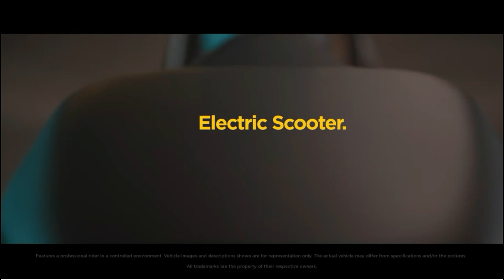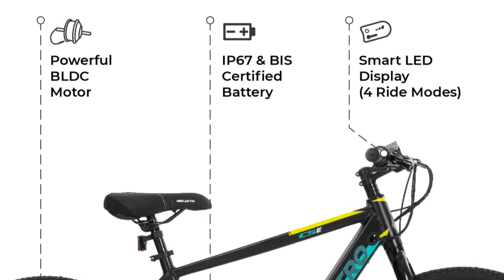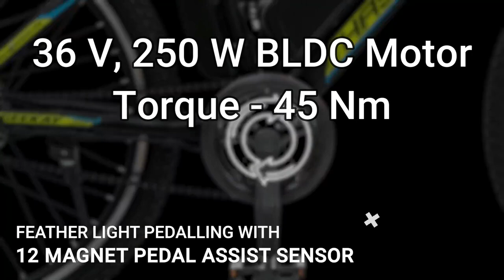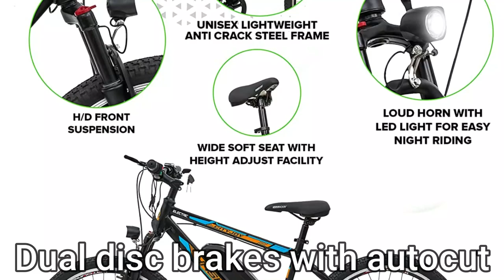🔥Top 3 Electric Bicycle under 25000 in 2023 | Best Electric Cycle under 25k in 2023 | best e cycle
Do you want to know the best electric cycles in India? Well, in this video, we're going to show you the top 3 best electric cycles under 25,000 rupees in India in 2023.

Ready to get started on your journey to discovering the best electric cycles in India? Then watch this video and find out which electric cycles are the best for you! We'll take you through the different features of each electric cycle, so you can make an informed decision about which one is the best for you!

Here are the links of the cycles

#3 Hero Lectro C5E

#2 Ninety One Enigma 700C

#1 Geekay Hashtag Electric

Bicycle Rear Rack